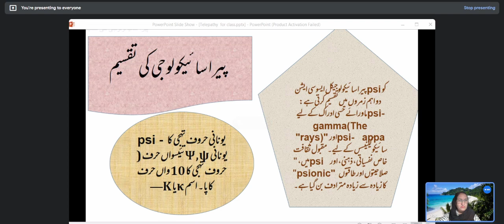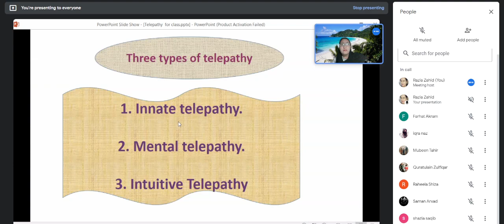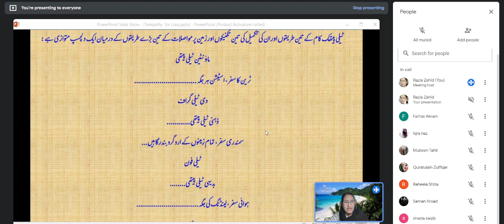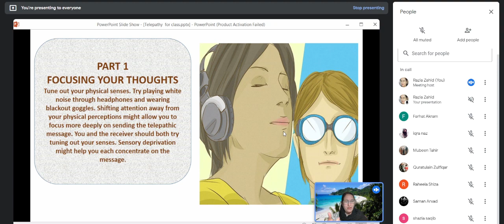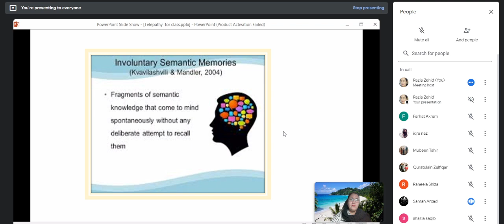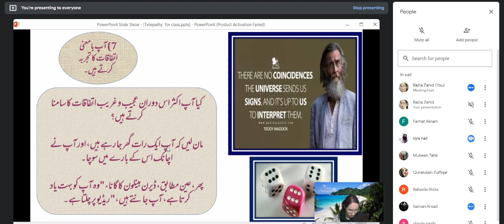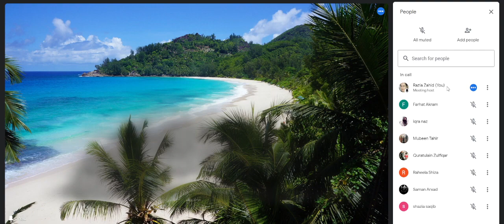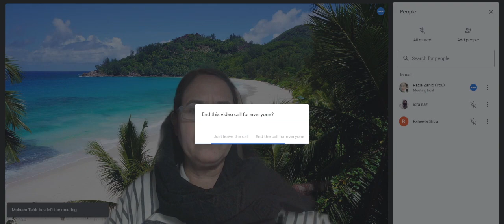Telepathy Batch 10 | Episode 7 | Razia Zahid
Telepathic love is passionate and intense. Telepathy is a form of communication between people using their psychic abilities. When it comes to telepathic love, people directly understand whether the other person has fallen in love with them or not, by identifying the signs and using psychic abilities.
telepathy brings a whole new realm of possibility into communication because it can convey (and so also create) a reality that includes much more of the 'real' quantum truths of synthesis and paradox. Quantum physicists have proven through extensive scientific experimentation that a particle can be a wave can be a particle can be a wave. and that it depends on the observer which state 'it' will be occupying at each moment.
Ultimately, telepathy is a more accurate form of communication than our current languages, because it can convey abstracts and synthesis.  Our written and spoken languages are much more appropriate for exchanging lower-frequency information that is linear in quality.  The words and grammar inherent in our language systems contribute to perceptions of reality in terms of polarities:  either/or, win/lose, us/them, bad/good, etc.  This is one of the reasons communication through these languages carries a tendency to create and exacerbate conflict despite the best intentions of the participants.
Telepathy is an evolving faculty of communication that enables a person to send and receive thoughts, impressions, images, and information without speaking or being in the presence of those with whom they are communicating.  Dialogue can be conceptual, abstract, symbolic, or a combination of these.  As we develop and cultivate telepathic abilities, we will be able to identify more exchanges that are happening at this level.

We will also be able to intentionally contact people, animals, entities, and other consciousness fields with whom we desire to communicate.  Over time this will become as common and reliable as our present use of speech and writing.

About This video:
I discuss about causes and the effect of those causes.